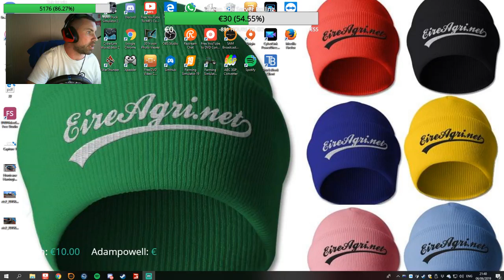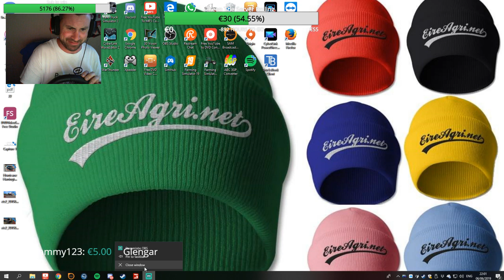Eire Agri Episode 3 Eire Ireland